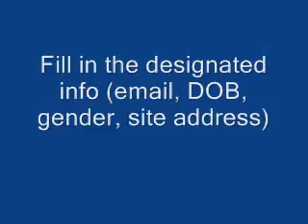How to create a free website.